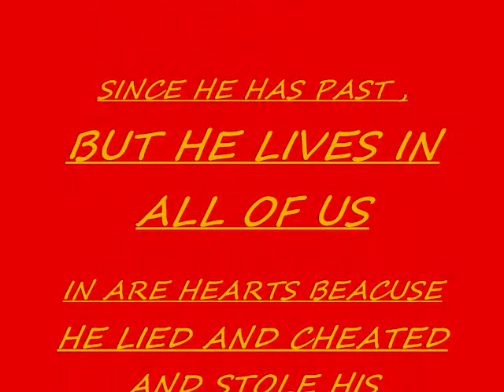EDDIE GUERRERO VIVA LARZA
TEN YEARS SINCE HE PASSED NOT A DAY GOES BY WERE I DONT THINK OF MY HERO AND GARDIUN ANGEL